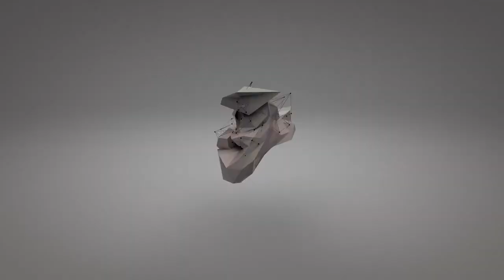ALEXIS PAGLIARINI - DESIGN THINKING no CRIATIVO CAST #01 com Nelson Oliveira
Entrevista sobre Design Thinking com Alexis Pagliarini, o superintendente da FENAPRO e com uma bela história no mercado publicitário.

Sem tempo para ver o vídeo? Confira nosso podcast.

Confira as mídias do Alexis Pagliarini e não perca nenhuma novidade